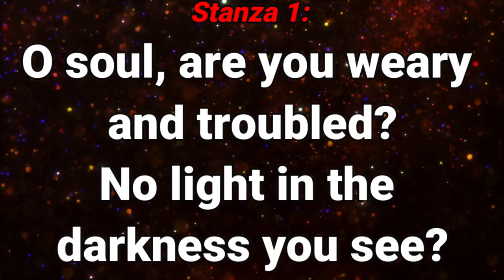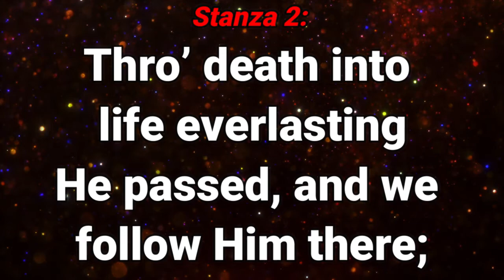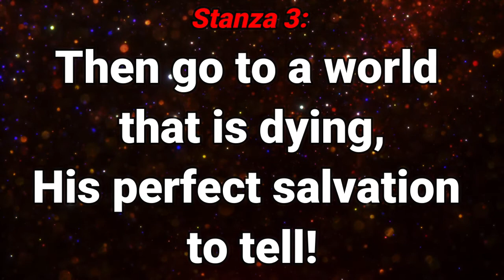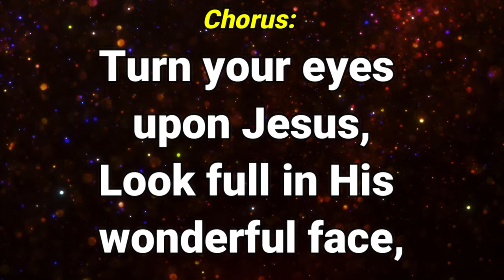GHS 007 Turn Your Eyes Upon Jesus